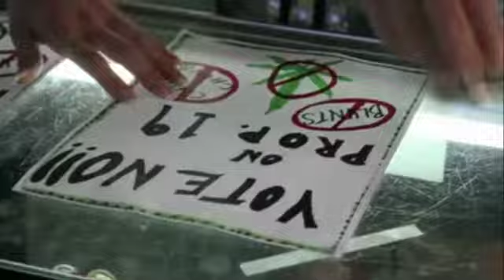Chelsey Fatula Official EPK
Official EPK for Model Chelsey Fatula.